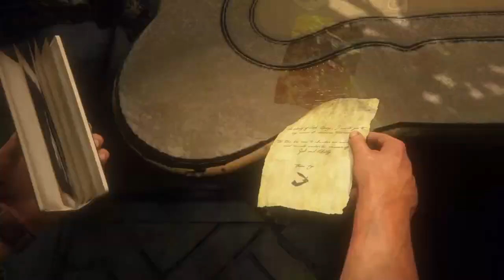Classy Joint, Uncharted 4 A Thief’s End part 23, Full Game, Uncharted 4 gameplay part 23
Uncharted 4: A Thief's End is a 2016 action-adventure game developed by Naughty Dog and published by Sony Computer Entertainment. Set several years after the events of Uncharted 3: Drake's Deception, Nathan is coaxed out of retirement by his thought to be dead brother Samuel. They search for clues to the location of Henry Avery's long-lost treasure fifteen years later. Sam explains later that he escaped with drug lord Hector Alcazar, who demands that Sam find Avery's treasure or be killed. Aided by Sully, the Drakes steal a duplicate Dismas idol from some powerful and dangerous characters, Nadine Ross a mercenary and her employer Rafe who is searching for the treasure as well.